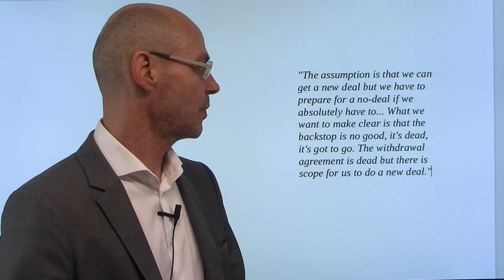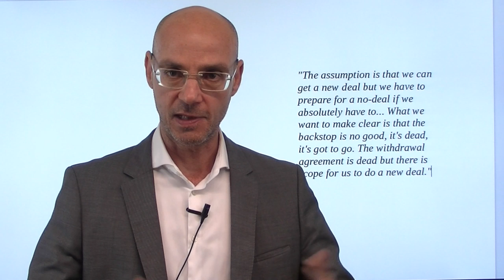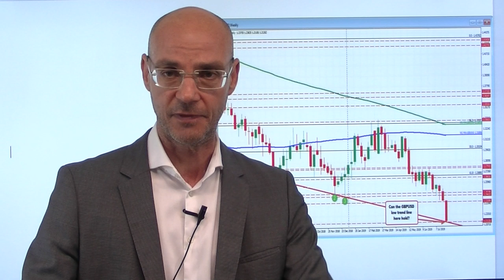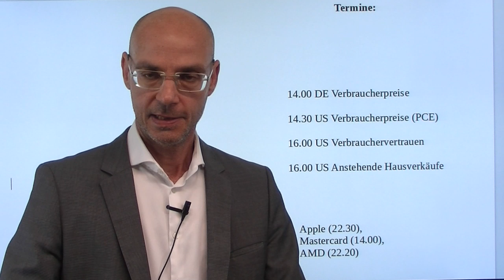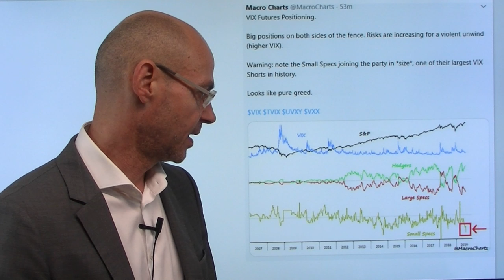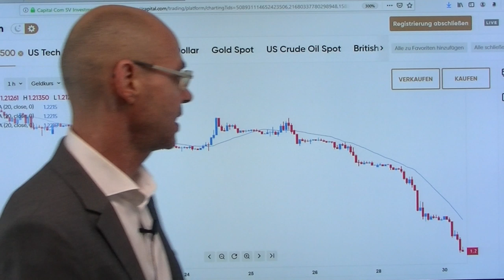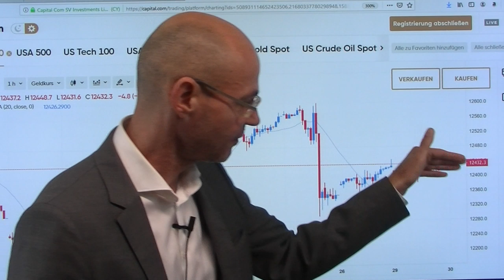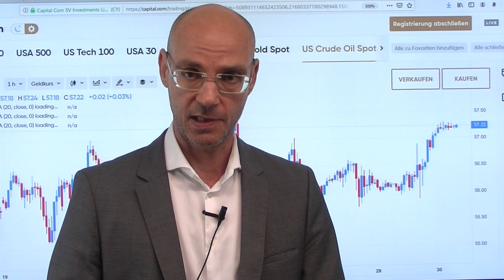Crash einer Währung! Videoausblick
Während an den Märkten ansonsten gespannte Ruhe herrscht im Vorfeld der heutigen Zahlen von Apple und der morgigen Fed-Entscheidung, geht es derzeit für eine ehemalige Leutwährung der Welt - das britische Pfund - rapide nach unten. Auslöser des freien Falls des Pfunds ist der sich immer klarer abzeichnende harte Brexit, nachdem UKs neuer Ministerpräsident Boris Johnson glaubt, er könne erneut ein Austrittsabkommen verhandeln (und das obwohl die EU das immer wieder kategorisch abgelehnt hat). Bei einem harten Brexit würden jedoch Lieferketten gesprengt und damit der ohnehin schon bestehende Abschwung auch der deutschen Industrie weiter verschärft, vor allem die duetsche Autoindustrie wäre stark betroffen. Noch aber haben die Märkte andere Sorgen..